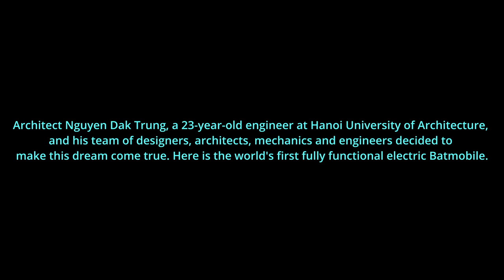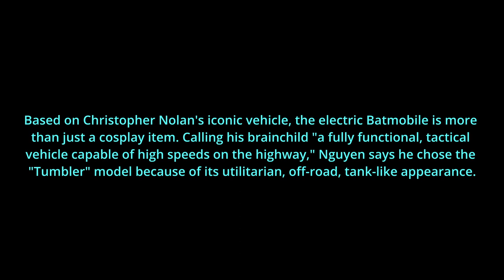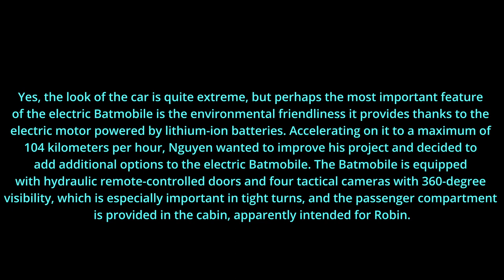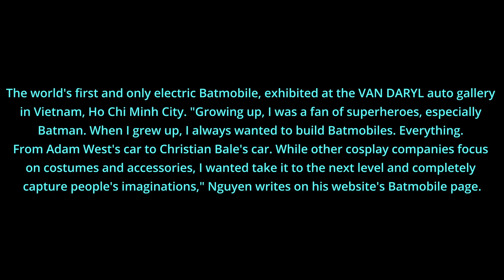The world's first working electric Batmobile is ready to fight crime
Architect Nguyen Dak Trung, a 23-year-old engineer at Hanoi University of Architecture, and his team of designers, architects, mechanics and engineers decided to make this dream come true. Here is the world's first fully functional electric Batmobile.